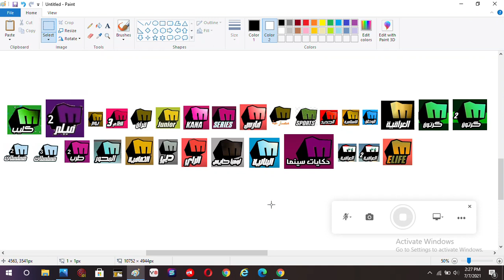Melody Channels Satellite - Nilesat 201, Eutelsat 7 West A, and Eutelsat 8 West B #4